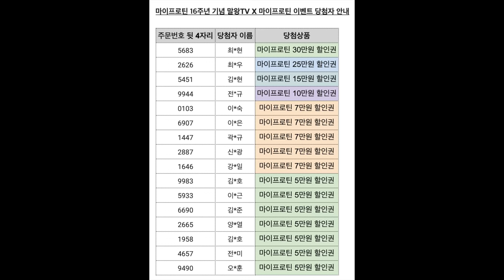보디빌더는 사람무게를 맞힐 수 있을까?